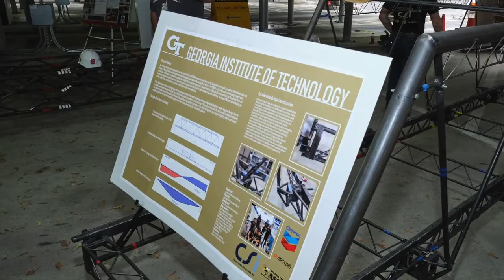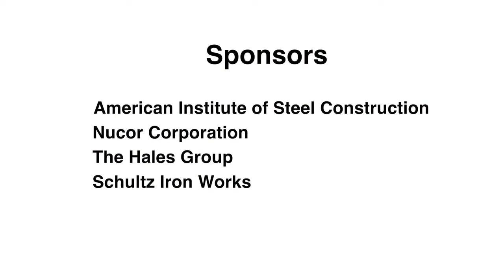2019 AISC Conferecne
Hosted by the AISC student group at NC State in early April. Featuring the steel bridge competition.